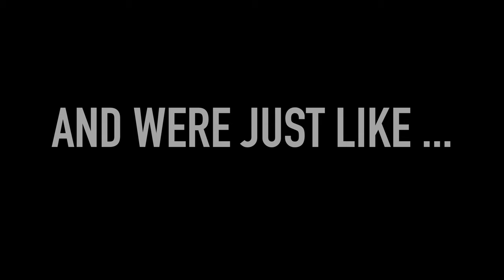Never Buy A Van In Jersey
1st Mistake in Van Life

Thanks for the support by liking, commenting, and sharing it means a lot to us! We share our lives to show the reality of van life and encourage others to live out their dreams. If we can do it - so can you! Disability comes in many different forms and affects many people but there is always a way to adjust to life circumstances and chase after your goals.